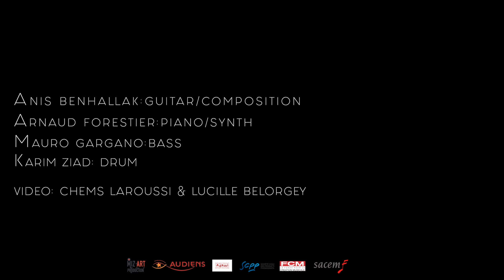Anis Benhallak Live at Le 360 Music Factory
The Clown Theory

Line up:
Anis Benhallak :Guitar/Composition
Arnaud Forestier :Piano/Synth
Mauro Grgano: Bass
Karim Ziad :Drum

Produced By
Miz'art Production